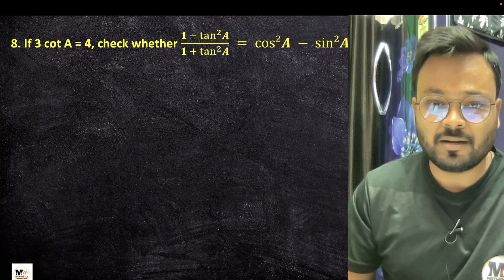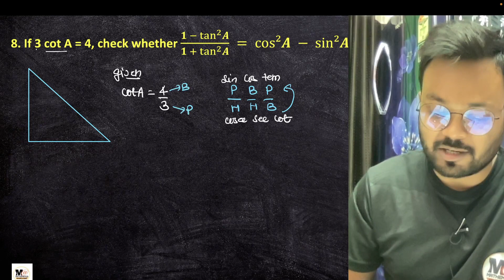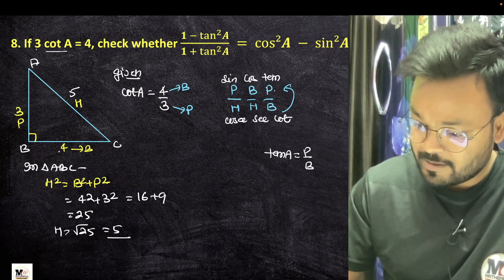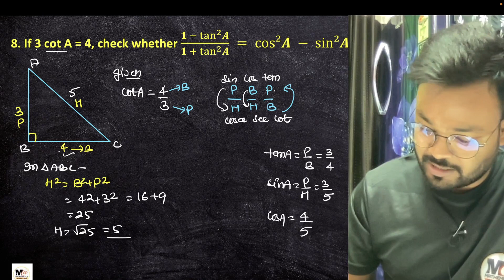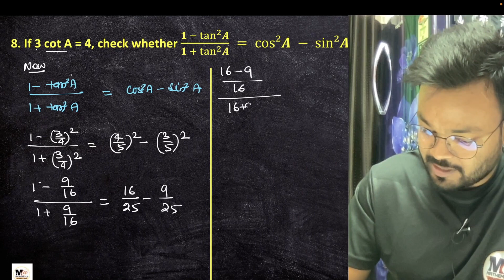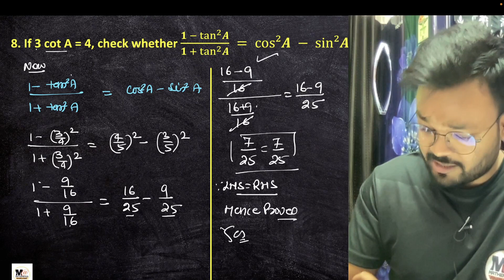Class 10 Ex 8.1 Q8 Maths (Trigonometry) NCERT CBSE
Class 10 Ex 8.1 Q8 | Class 10 Trigonometry | CBSE | NCERT solutions| introduction to trigonometry

Hello Everyone is video me maine class 10 math chapter 8 Introduction to trigonometry Ex 8.1 Question number 8 ko detail me solve Kiya hai

Topic covered :-